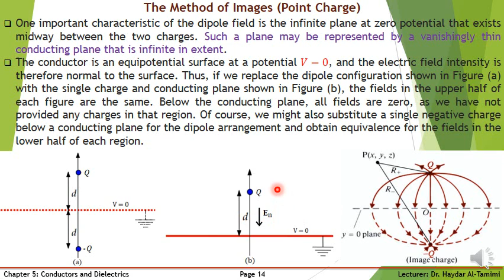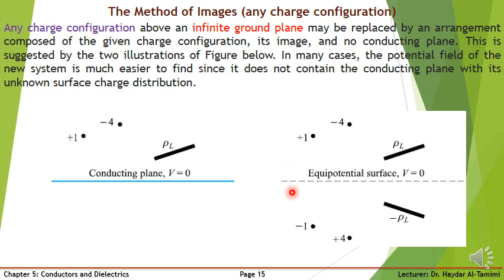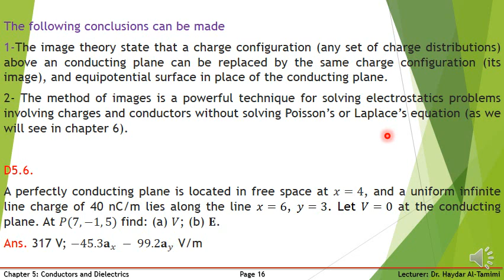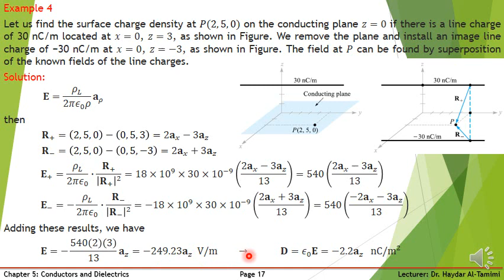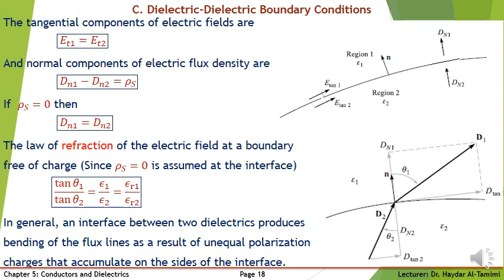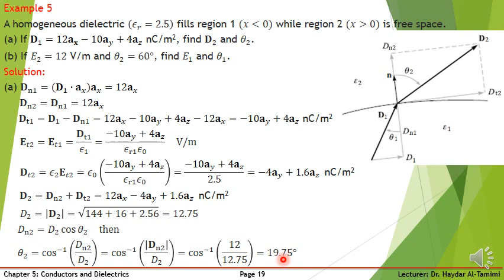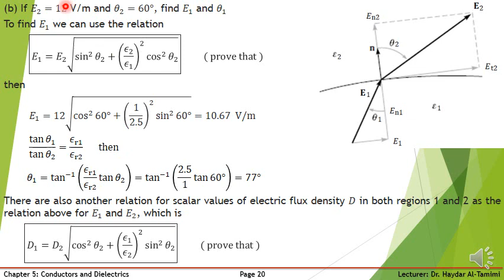Chapter 5 Lecture 3 Haydar Malik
هندسة الاتصالات
هندسة نظم الاتصالات الضوئية
المرحلة الثانية
مجالات الكهرومغناطيسية Electromagnetic Fields
مدرس حيدر مالك عبد الهادي